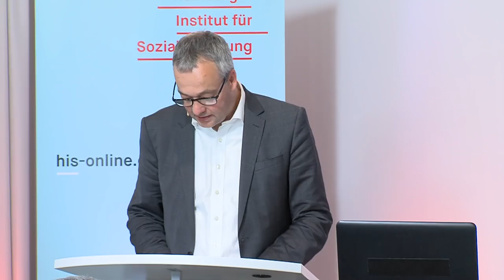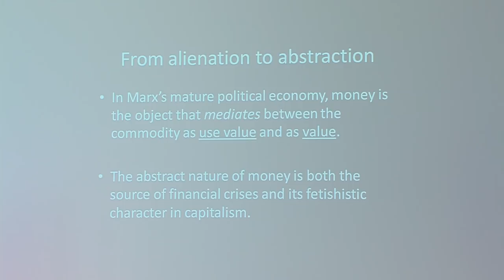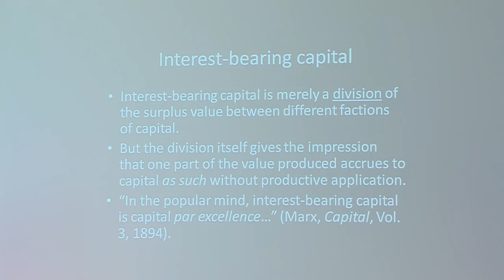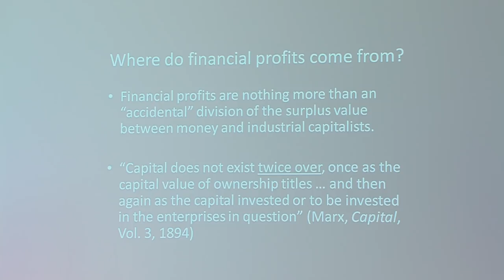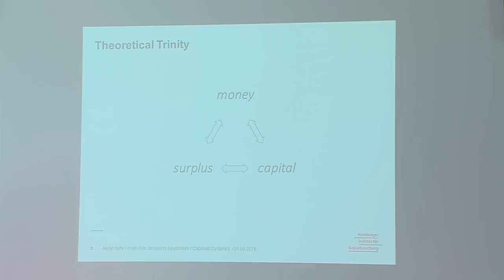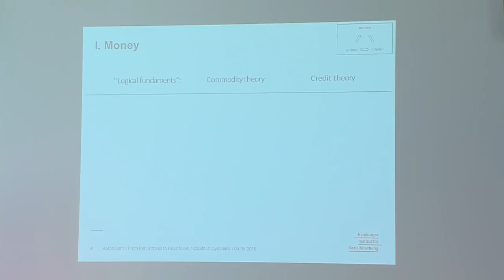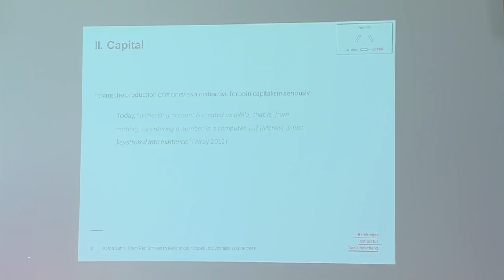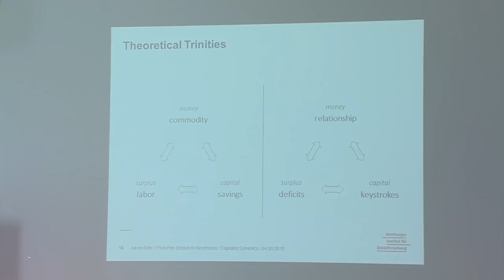The Dynamics of Capitalism. Money and Financialization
Greta Krippner:The Power of Abstraction: Marx on Money and Credit
Aaron Sahr: From Pen Strokes to Keystrokes: the Production of Money in Early and Contemporary Capitalism